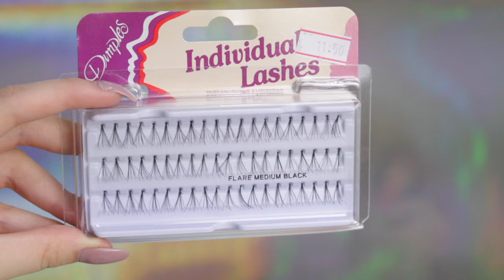Comprinhas: Sephora, Liberdade e MAC